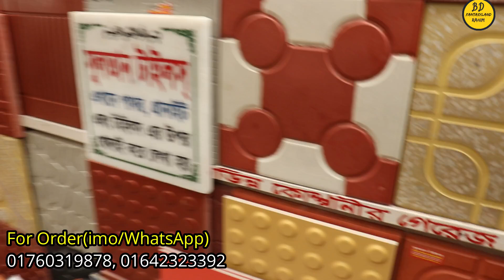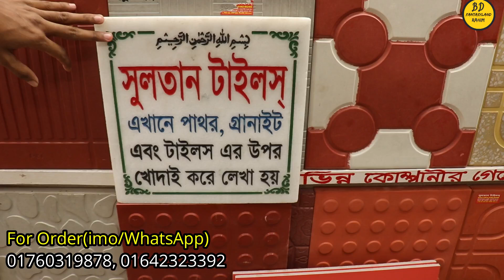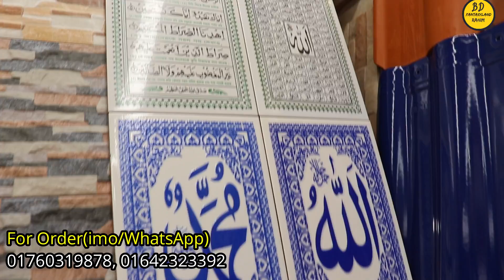মাত্র ১৩ টাকা থেকে শুরু গ্যারেজ,দেয়াল,ছাদ,নেমপ্লেট ইত্যাদির জন্য টাইলস ও মোজাইক পাথর কিনুন//Tiles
📌এটা কোন দোকানের নাম্বার নয় 👇👇
মোবাইল: ০১৬৭২২৫৫৩৪২